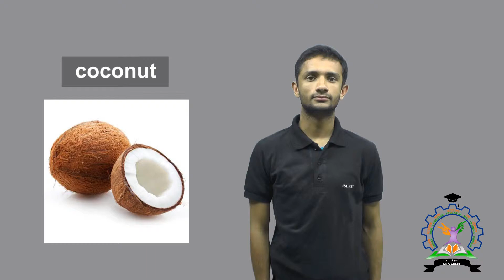coconut sign 2